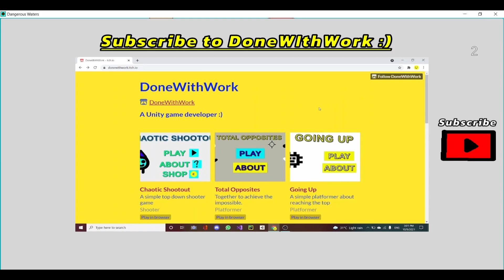Dangerous Waters Trailer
Made for the SeaJam 2021 by Polymars